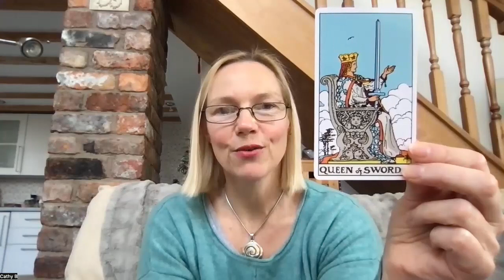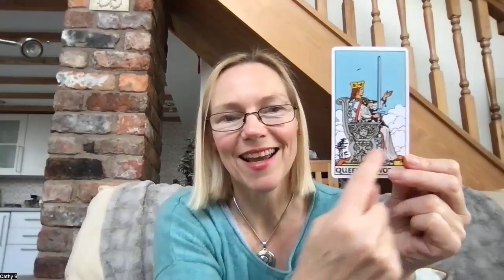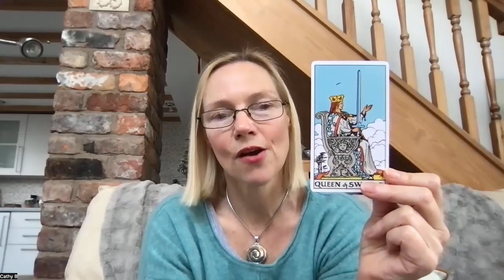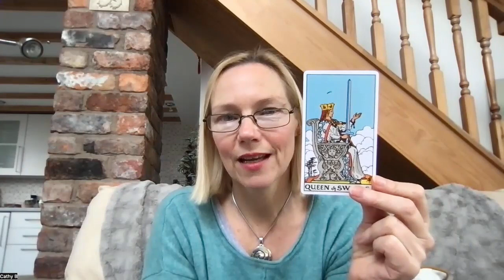Advent Tarot Message for the 9th of December – The Queen of Swords